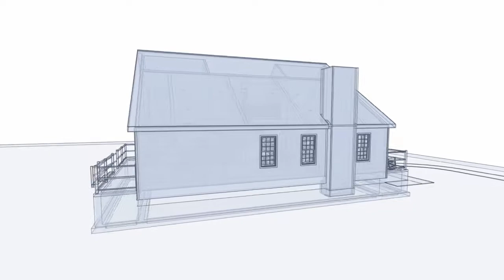The Ultimate Salt Box Home Design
Designed by BlueCollarBuildersTV as part of their upcoming "Paradise Rises" program, documenting a series of "Better, Stronger, Safer" Small Home Rebuilds, benefiting homeowners of the Paradise, Santa Rosa and Northern California wildfires. Designed by BCBTV. Renderings courtesy of Chief Architect.